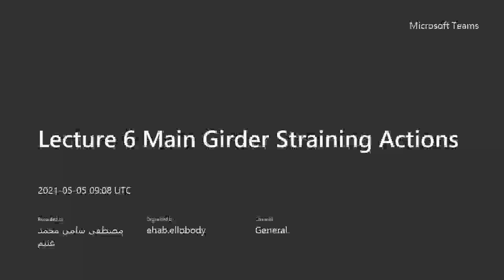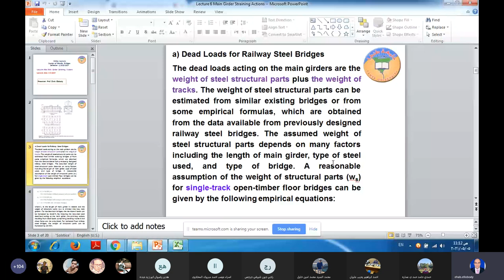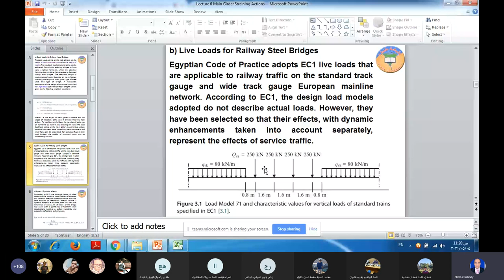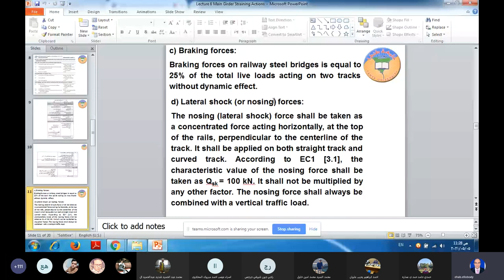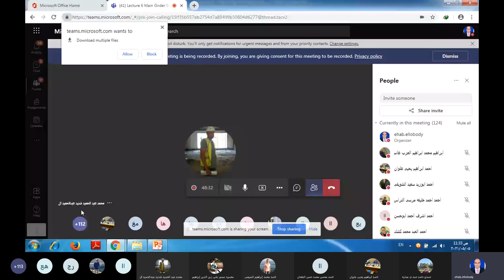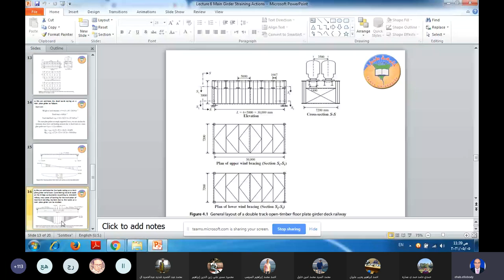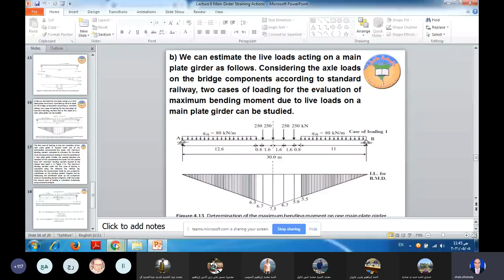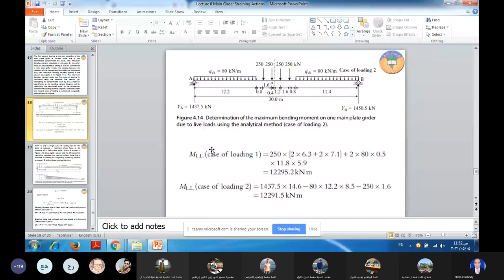محاضره كبارى معدنيه 6